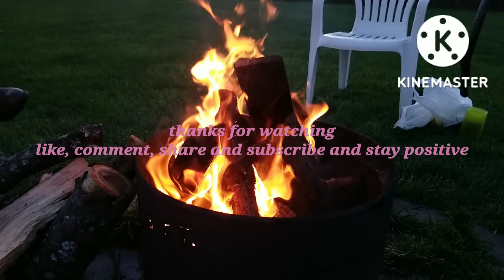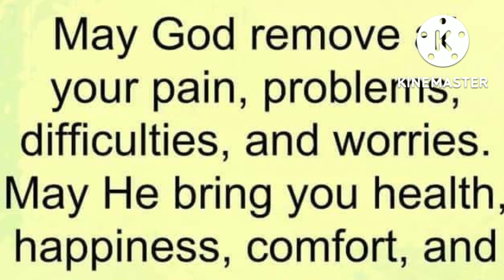relaxing fall evening fire